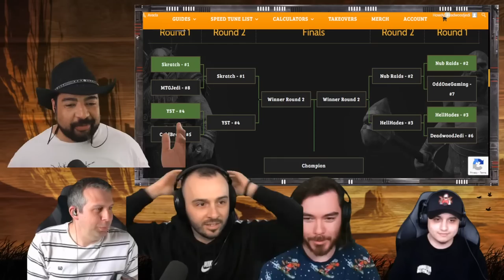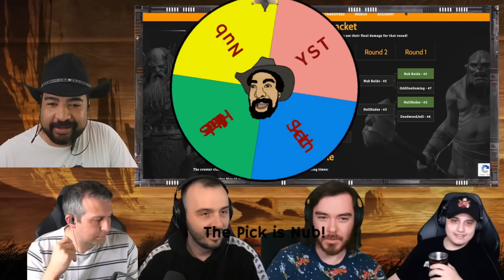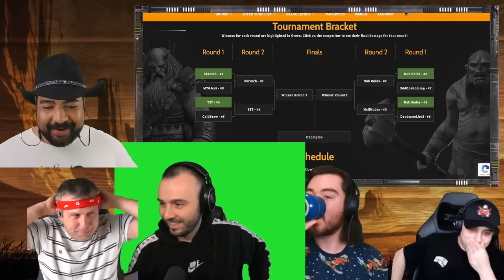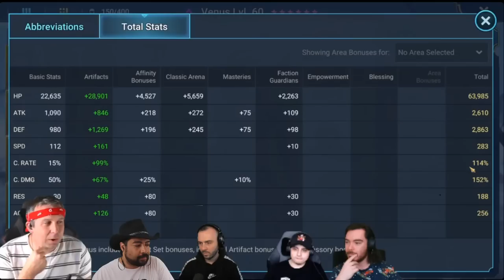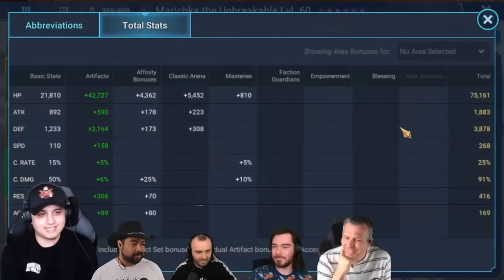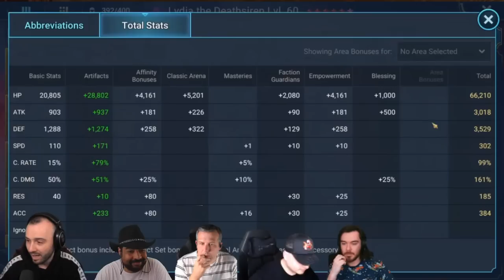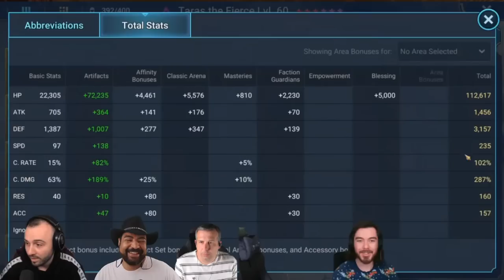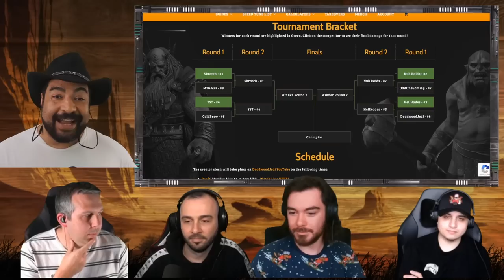Hydra Creator Clash ROUND 2 | ft. HellHades NubRaids Skratch Plays and YST | Raid | Test Server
YST -  @YST_Verse
Cold Brew Gaming -  @ColdBrewGaming
NubRaids -  @NubRaids
HellHades -  @HellHades
MTGJedi -  @MtgJedi
Skratch Plays -  @SkratchPlays
OddOneGaming -  @OddOneGaming